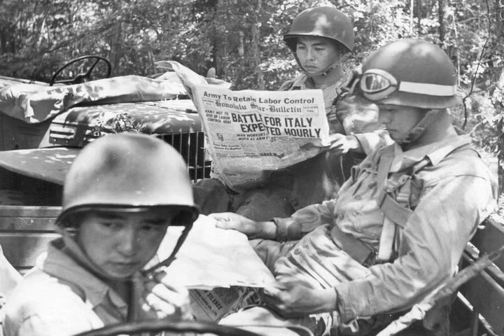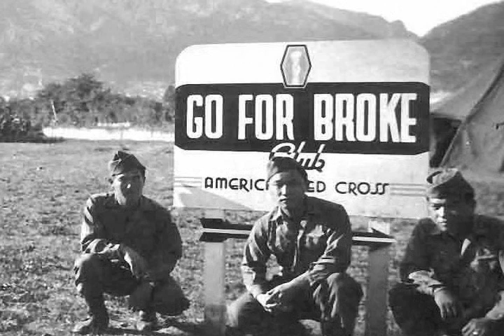Congresswoman Mazie Hirono Honors "Go For Broke" Japanese-American WWII Veterans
Congresswoman Mazie K. Hirono (D-Hawaii) urges her colleagues on the U.S. House floor to support legislation that collectively awards the Congressional Gold Medal to the U.S. Army "Go For Broke" 100th Infantry Battalion, 442nd Regimental Combat Team, and the Military Intelligence Service for their acts of valor during World War II.  The measure would later pass in the House by voice vote and go to the White House for President Obama's signature.